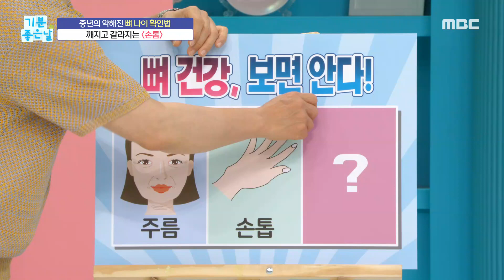[기분 좋은 날] 약해진 뼈, 굽혀 보면 안다! ‹양손 90도 테스트›, MBC 230502 방송